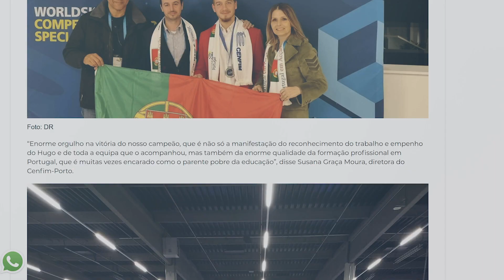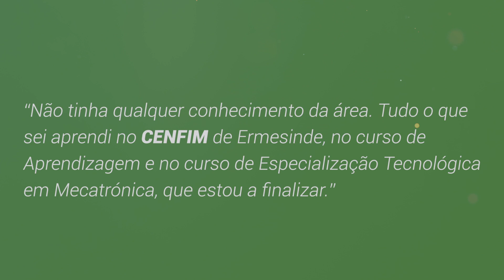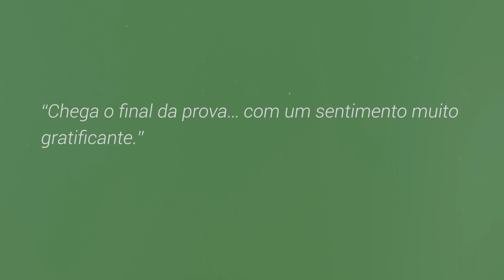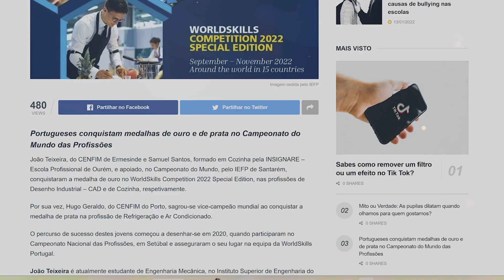Homenagem aos Campeões da Seleção Nacional no Worldskills 2022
Homenagem aos Campeões da Seleção Nacional no Worldskills 2022, da equipa CENFIM.